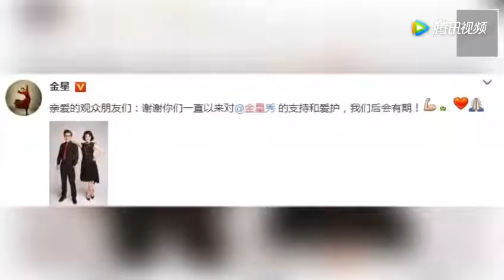《金星秀》被勒令停播？原因是因为说错话一句话暗示背后真实原因